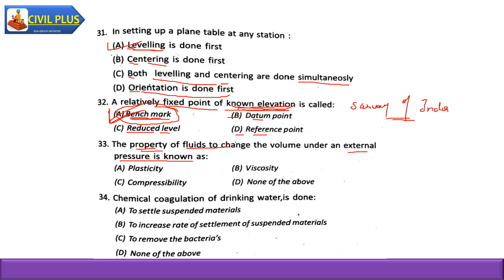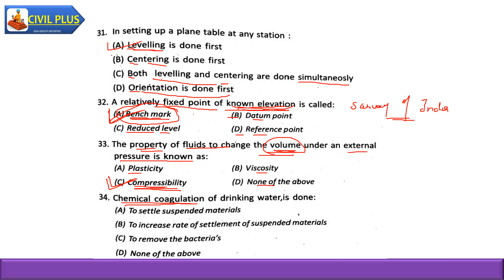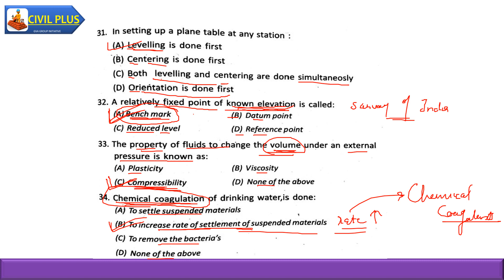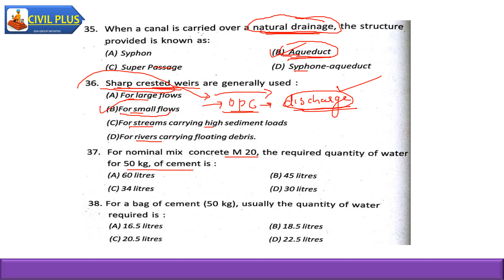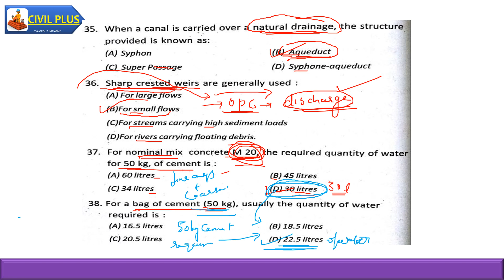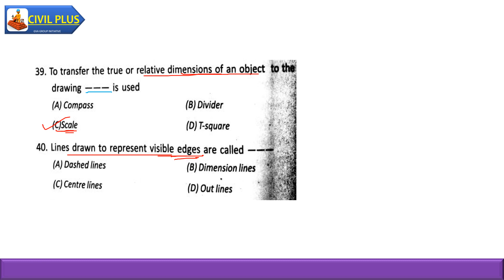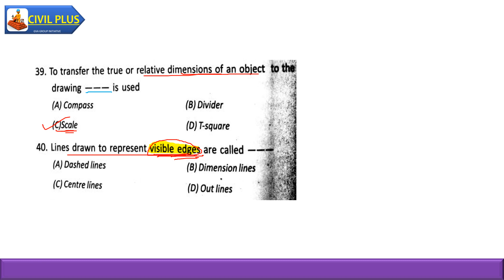KERALA PSC CIVIL ENGINEERING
CIVIL ENGINEERING PREVIOUS QUESTIONS - OVERSEER